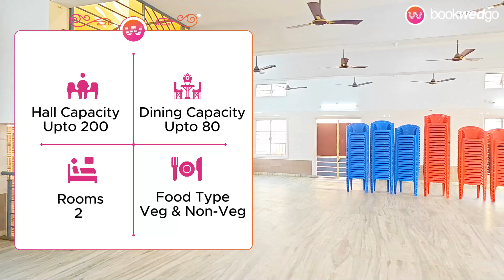SELVAM KRISHNAVENI MAHAL | PANDIKOVIL | MADURAI | BOOKWEDGO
Welcome to BookWedGo, your one-stop destination for finding the ideal marriage halls, banquet halls, and party halls in the vibrant city of Madurai. Whether you're planning a grand wedding celebration, a corporate event, or a joyful party, our platform offers a seamless and stress-free experience to discover and book the perfect venue for your special occasion.

Why Choose BookWedGo:

Searching for the perfect venue can be a daunting task, but with BookWedGo, you can leave all the worries behind. Our platform brings together a wide selection of marriage halls, banquet halls, and party halls, making it convenient for you to compare various options and find the one that perfectly matches your requirements.

Key Features:

Extensive Venue Database: We have an extensive database of venues in Madurai, ranging from opulent marriage halls to sophisticated banquet halls and vibrant party venues. With BookWedGo, you gain access to an array of options, each offering its unique charm and amenities.

Easy-to-Use Search Filters: Our user-friendly interface allows you to filter venues based on location, capacity, price range, and various other factors. This ensures that you can narrow down your options and focus on the venues that best suit your needs.

High-Quality Imagery: We understand the significance of visuals when it comes to selecting the perfect venue. Each listing on BookWedGo comes with high-quality images and detailed descriptions, giving you a virtual tour of the spaces before you make a decision.

Verified Reviews and Ratings: To ensure transparency and authenticity, we encourage customers to leave honest reviews and ratings for the venues they have booked through BookWedGo. This valuable feedback helps future customers make informed choices.

Our Range of Venues:

Marriage Halls: Planning a dream wedding in Madurai? Our marriage hall partners offer a blend of tradition and modernity, providing you with a charming ambiance to tie the knot. Whether you're looking for a luxurious space for a grand celebration or an intimate setting for a close-knit ceremony, BookWedGo has the perfect options for you.

Banquet Halls: Hosting a corporate event, conference, or social gathering? Our banquet halls provide the ideal setting for a professional yet elegant atmosphere. With state-of-the-art amenities and spacious interiors, these venues will undoubtedly impress your guests.

Party Halls: Celebrate your special occasions with enthusiasm and joy at our range of party halls in Madurai. Whether it's a birthday bash, an anniversary celebration, or a get-together with friends, our party venues promise a fantastic experience for all.

How to Use BookWedGo:

Search: Begin your journey by entering your event date and location. Explore a diverse range of venues in Madurai by applying filters according to your preferences.

Compare: Compare various options based on capacity, facilities, and prices. Our platform allows you to shortlist the most suitable venues for your event.

Book: Once you've found your dream venue, book it securely through our platform. You can connect with venue owners directly to discuss further details and finalize your reservation.

With BookWedGo, your search for the perfect marriage halls, banquet halls, and party halls in Madurai becomes an enjoyable and hassle-free experience. Our platform's comprehensive range of venues, user-friendly interface, and verified reviews ensure that you make the best choice for your special occasion. So, don't wait any longer! Discover the perfect venue for your event with BookWedGo today and create memories to cherish for a lifetime. Happy event planning!

3 steps to book:

Discover Halls
Wide range of Kalyana Mandapams, banquet halls, party halls, lawns, and resort options at the click of a button to book your best wedding halls price.

Live Availability Check
Check the availability of the hall for your wedding kalyana mandapam with capacity instantly based on location, capacity, and date.

Block Halls Online
Block marriage halls instantly with as low as Rs.5000/- blocking amount.

Get Gold Voucher worth Rs.5000
Block halls using "Pay & Block" feature and get assured voucher worth Rs.5000/- from any Kalyan Jewellery outlet near you